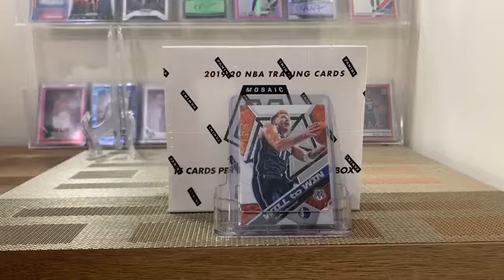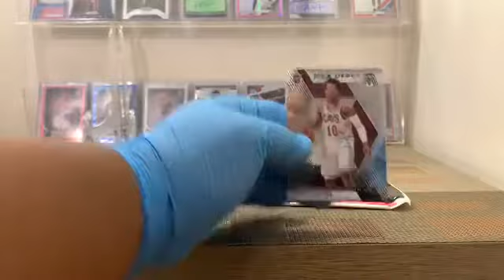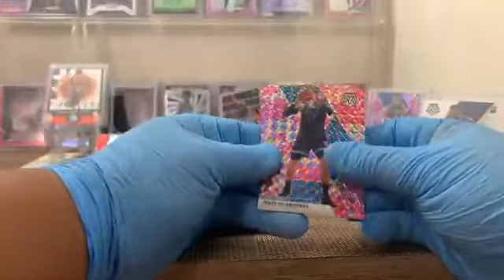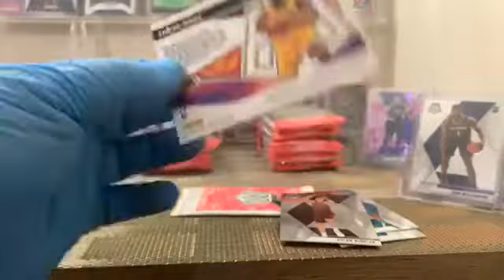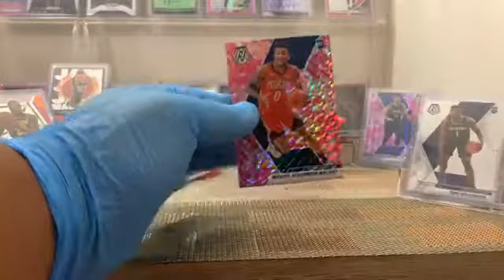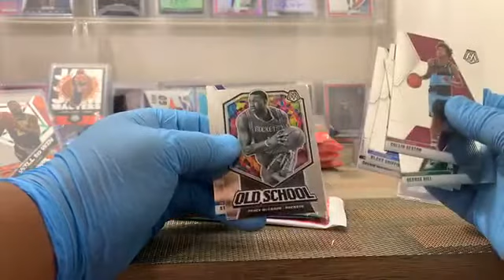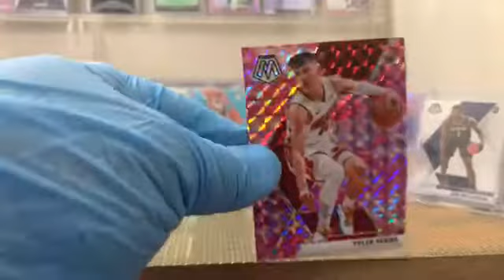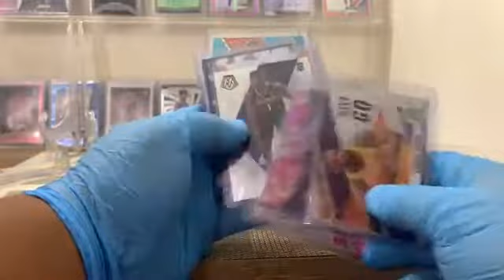breaks 26 (2019-20 NBA Mosaic Prizm 1x Cello box 082820 8:30 PMEST) Zion Lebron Pink Luka